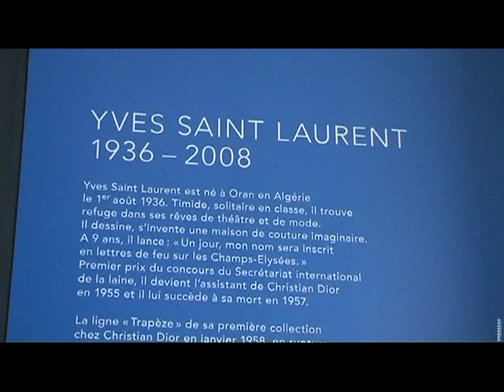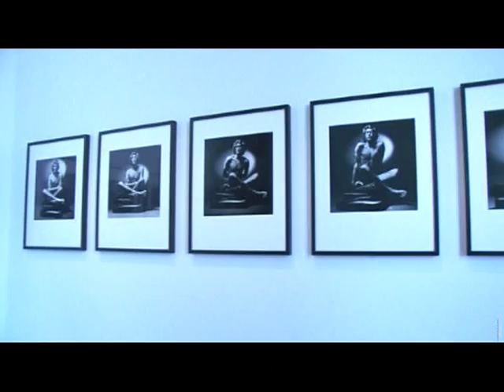Exposition Yves Saint Laurent au Petit Palais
«La mode devrait d'abord servir à habiller les femmes», disait Yves Saint Laurent. En voici la preuve à travers cette grande exposition inédite au Petit Palais du couturier décédé en 2008.